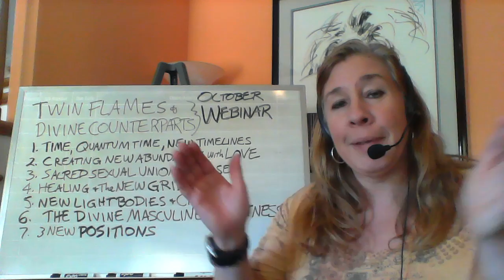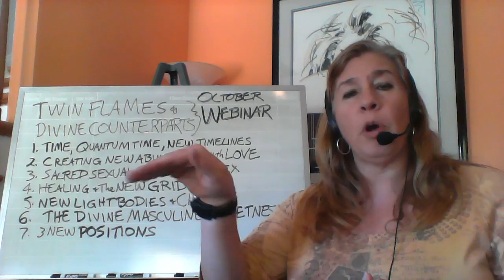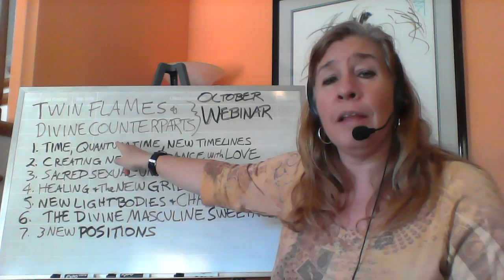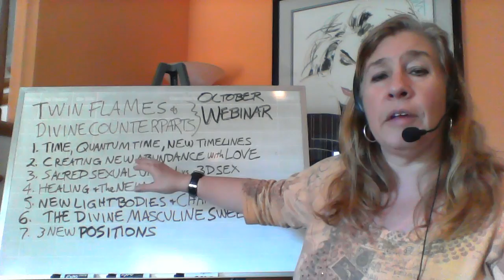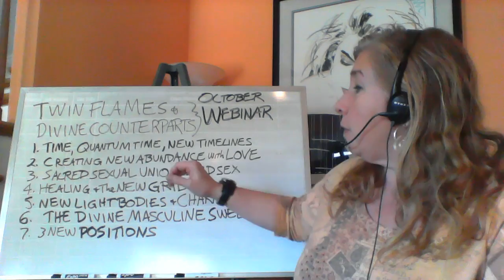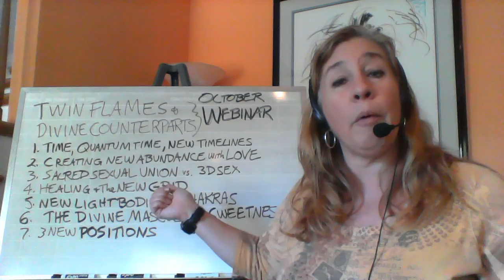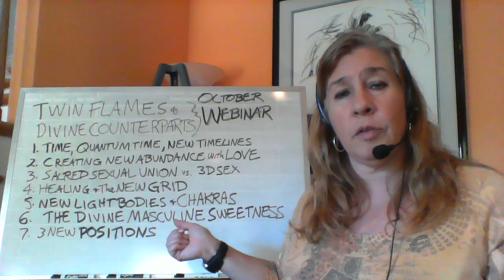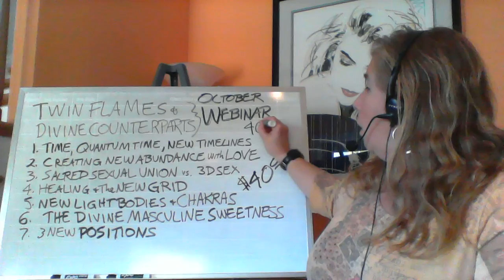Twin Flames - New Lives, New TIMELINES (Webinar)